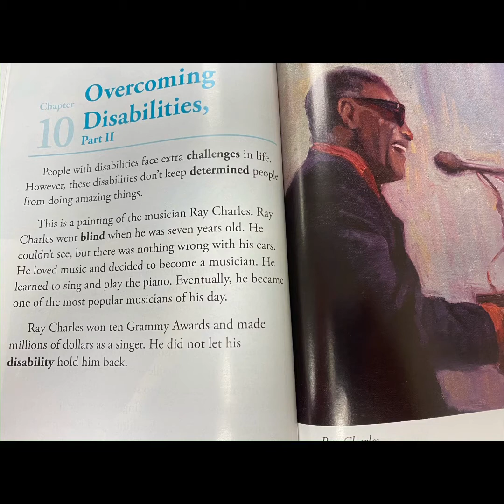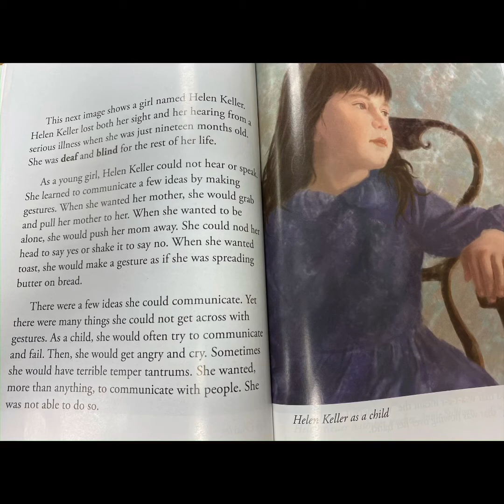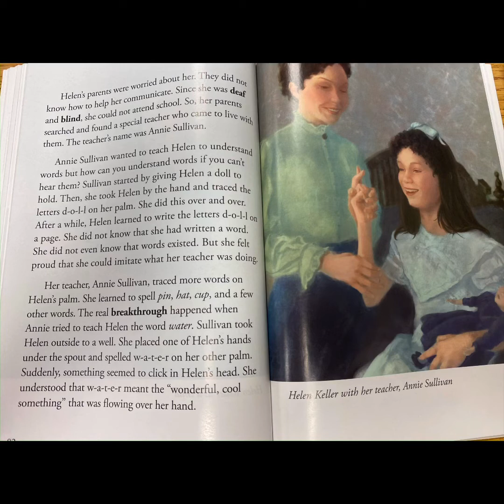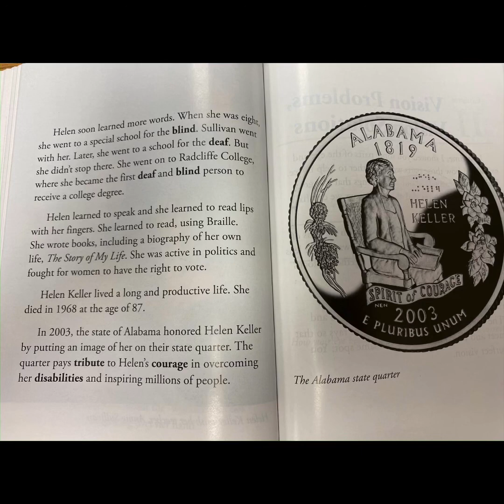Overcoming Disabilities, Part II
From CKLA Grade 3 Knowledge 3: How Does Your Body Work?